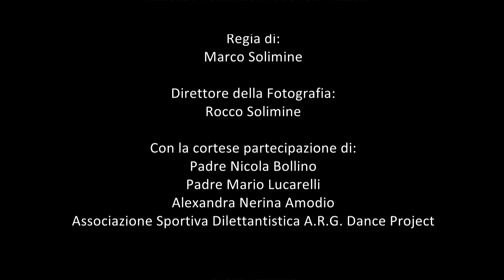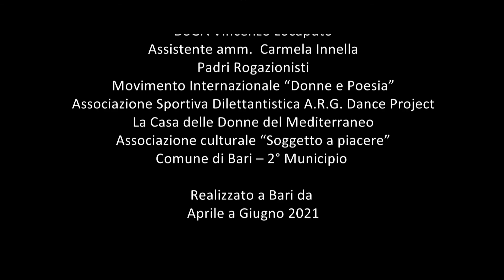Cortometraggio La vita in un Filo d'Erba